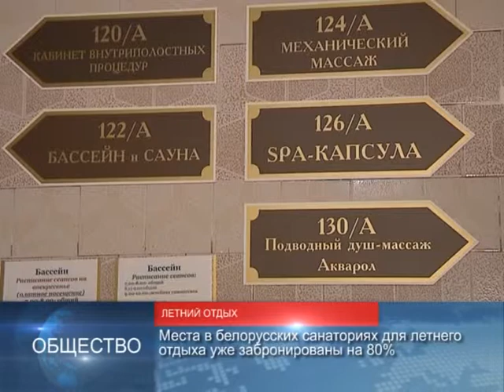90 секунд 6 апреля 2017г. 18.00